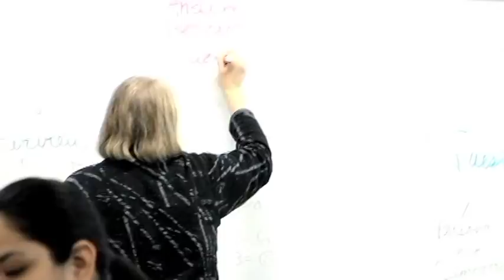The MAL @ Augsburg University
The Augsburg University Master of Arts in Leadership provides a liberal arts perspective on leadership. The program features classes taught by engaging faculty from multiple disciplines and a flexible choice model that allows you to select courses that focus on your goals and interests. You will learn in a community with other leaders from diverse career fields, and throughout the program you'll find support from faculty, staff, and students who value the insight you bring to the program.